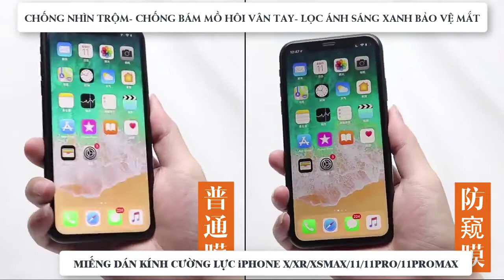Kính Cường Lực Chống Nhìn Trộm iPhone, Chống Bám Vân Tay Mồ Hô, lọc ánh sáng xanh bảo vệ mắt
Kính Cường Lực Chống Nhìn Trộm iPhone
- Thiết kế chống nhìn trộm, rất an toàn khỏi lo lộ thông tin
- Bảo vệ mắt với lớp lọc chống ánh sáng xanh gây hại
- Độ cứng đạt mức tối đa, giúp bảo vệ full màn hình chống bể vỡ khi va đập
- Chống bám mồ hôi, vân tay nên màn hình lúc nào cũng trong và sáng